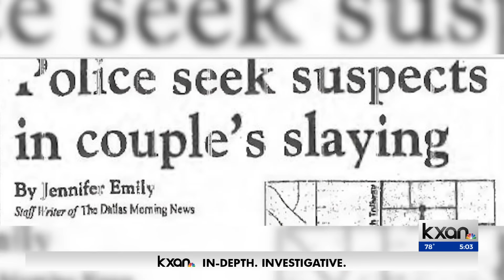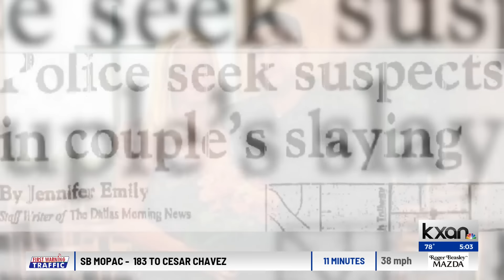Texas is set to execute Ivan Cantu on Wednesday. But is he guilty?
As the sun sets on February 28, the State of Texas will end Ivan Cantu’s fifty years of life in a Huntsville death chamber — the ultimate punishment for the two lives he was convicted of taking more than two decades ago.